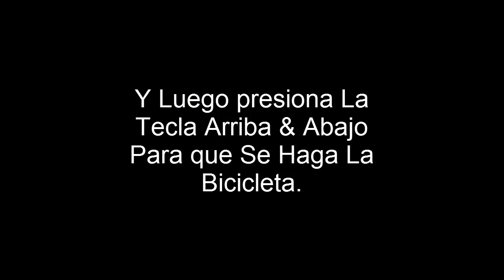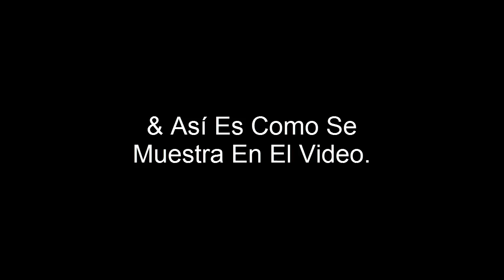Como Hacer El Truco De La Bicicleta Del FIFA 10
Hola Amigos De Youube Como Estan, Yo Bien Bienvenidos Aun Nuevo Video Para El Canal De Youtube. Hoy Les Voy A Enseñar Sobre Como Hacer El Truco De La Bicicleta Del FIFA 10.

Solo CR7 & Robinho Son Los Unicos Que Hacen La Bicicleta.
Porque La Mayoría De Los Jugadores No Tienen Tecnica.

Practiquenla Una & Otra Vez Hasta Que Se Le Salga.

& Bueno Amigos. Espero que les Alla Gustado.

Así que Adiós & Nos Vemos En El Próximo Video.